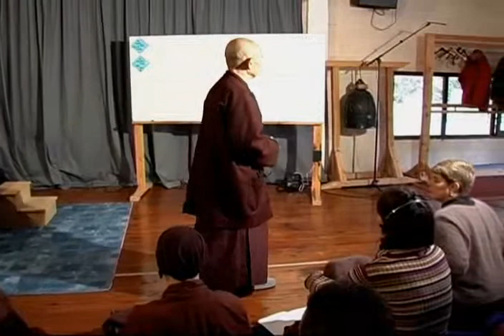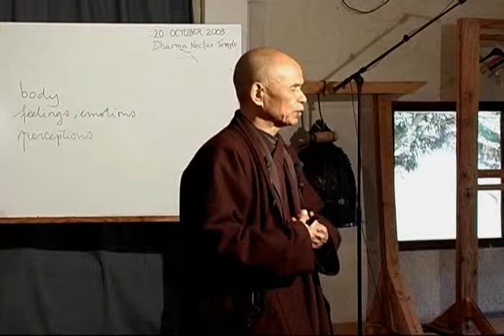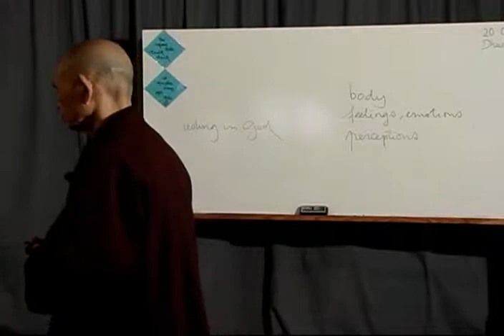Thich Nhat Hanh - Dharma Talk - Israeli-Palestinian Retreat 2003 - Day 1 of 5_chunk_5.avi